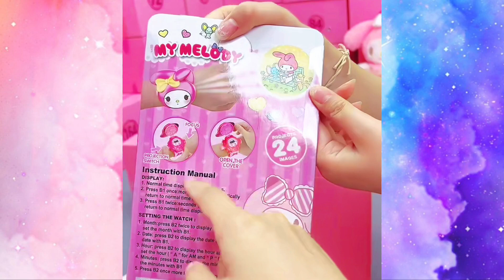box what number do you like | Unpack the mystery box of cinnamoroll, kuromi, HK, Sanrio characters